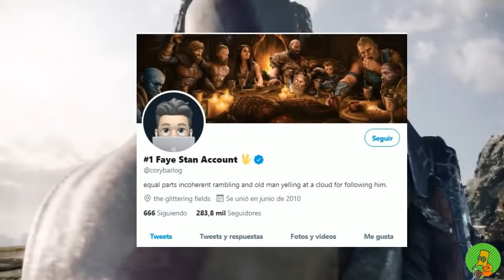GOD OF WAR RAGNAROK - RESOLVEMOS LA MISTERIOSA IMAGEN DE CORY BARLOG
QUE ROLLO MIS QUERIDOS HERMANOS!

UN FUERTE ABRAZO A TODOS! HOY HABLAREMOS DE LA MISTERIOSA IMAGEN QUE HA PUBLICADO CORY BARLOG EN SU TWITTER, EN LA CUAL MUCHOS MISTERIOS HAY DETRAS DE GID OF WAR RAGNAROK Y HEMOS ANALIZADO Y RESUELTO!